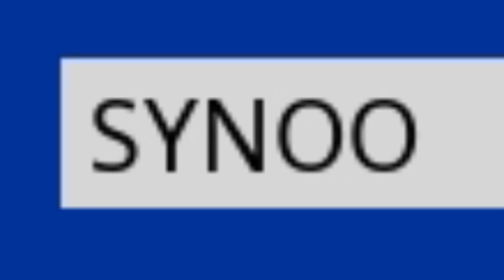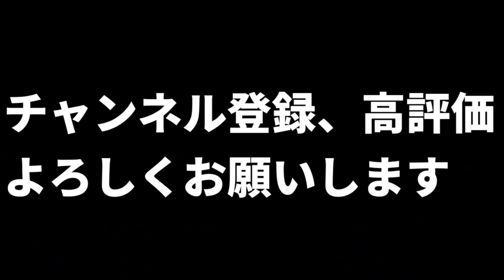シーズン終わる直前にバトルパスをギフトしまくってみたｗｗｗ 喜ばない？説 【フォートナイト 】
新シーズン楽しみ！！延期くる？

Sound JAY様
ーーーーーーーーーー